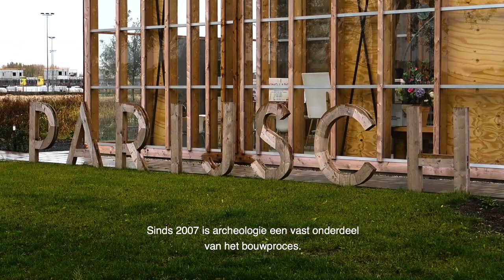HeyHeijmans vlog #16 | Historie onder je nieuwbouwhuis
Misschien zat er op de plek waar je woont vroeger wel een bakker, of een waterput! Chantal van Ravesteijn dook 'onder' de nieuwe woonwijk Parijsch in Culemborg. Samen met archeoloog Marjolein van der Storm en projectontwikkelaar Stefen Werner ontdekte zij enkele bijzondere historische vondsten.